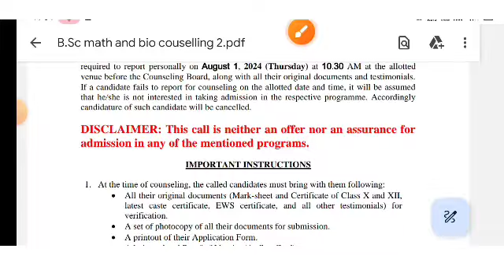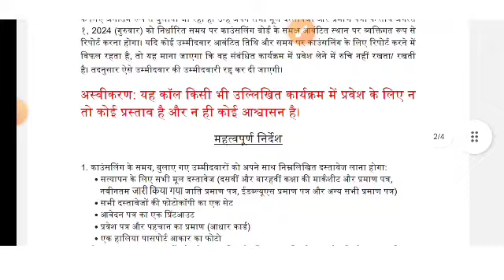Dayalbagh University important Information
Dayalbagh University Agra
Dayalbagh University
Dei Agra
Dei